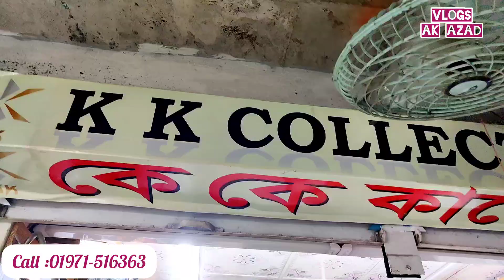বৃহত্তর পাইকারি মার্কেট মিরপুর, শার্টের পাইকারি সন্ধান,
ঠিকানা
কে কে কালেকশন
হযরত শাহ আলী স্কুল অ্যান্ড কলেজ মাকেট ১ম তলা মিরপুর ১দোকান নং বি ৪৯
ফোন ০১৯৭১-৫১৬৩৬৩